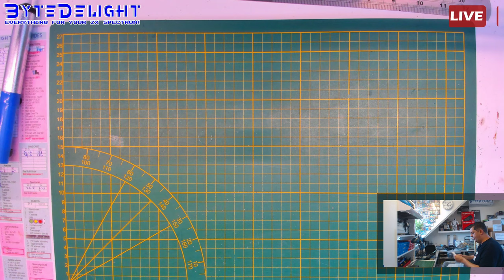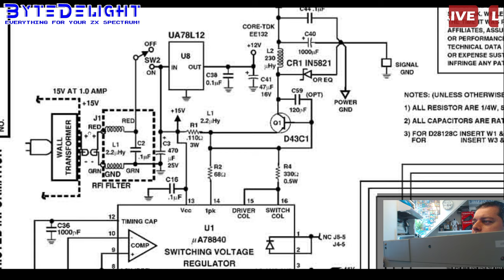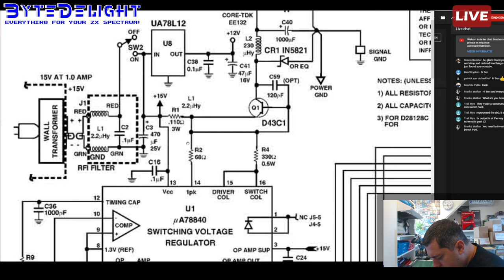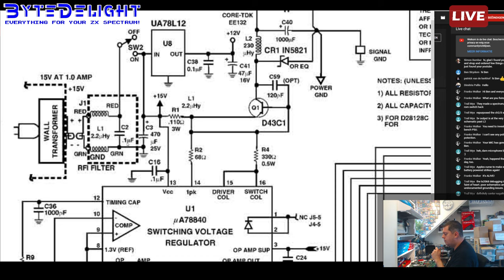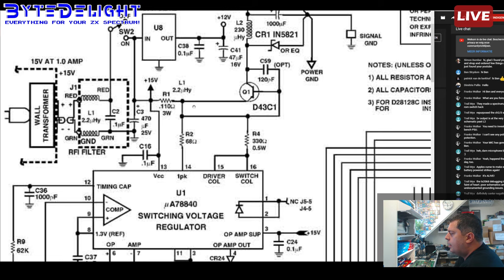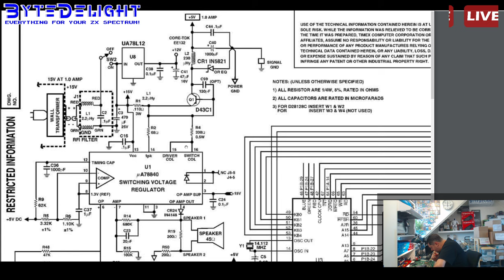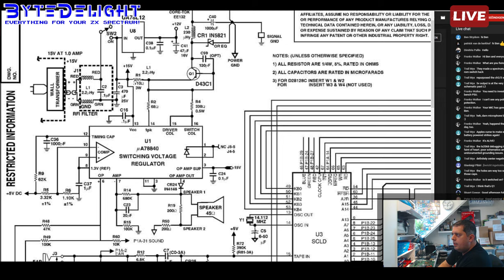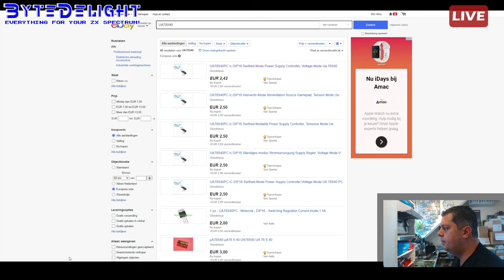July 2020 Repairs and Refurbs - part I: TS2068 power circuit repair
Background music: "Scream Tracker Player - Smash Soft [zx spectrum AY Music Demo]" by ZXAAA Demo ZX Spectrum

Follow-up after the stream:
So I found and ordered a handful of the weird UA78S40PC vreg chips, and some 78L12s, no problem there.

The D43C1 is a different story though: seems only made in the US, and currently only 2 on offer from there on eBay, old stock (and expensive shipping)..

So I need to find a replacement, and got to this page where you will see the D43C1 listed

The 2SA636 is the easiest to get, and since this is a fast switching circuit, and not an analogue amplifier circuit,the hFE doesn't seem to matter.
So I'm going for some of those, which are still quite expensive, but easier to obtain.